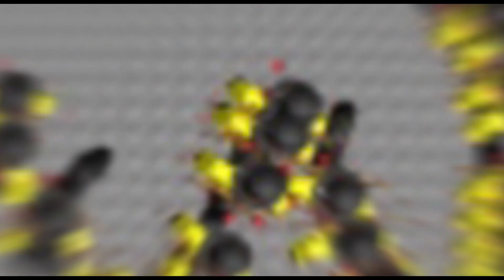Sonic The Hedgehog 1 (Star Light Zone)